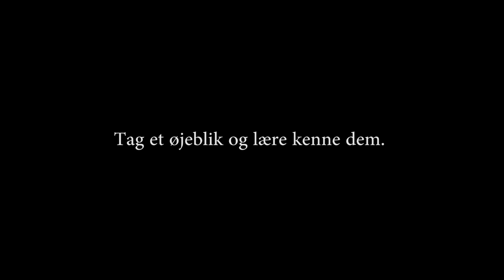Swing Sling Brass The Movie